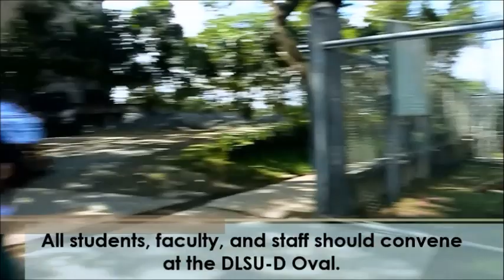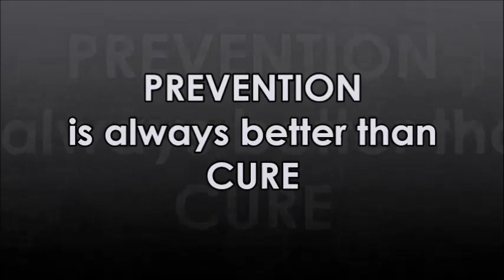Earthquake evacuation drill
Because Safety is everyone's responsibility. Through the effort of my students in Health, safety ans risk management, an instructional video on earthquake evacuation drill. OSHA Earthquake Team GOOD JOB!